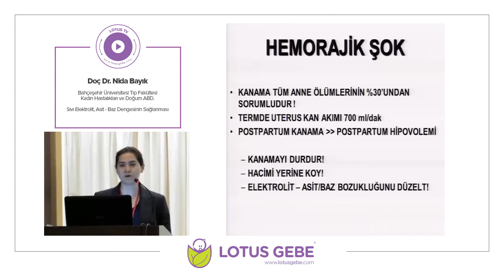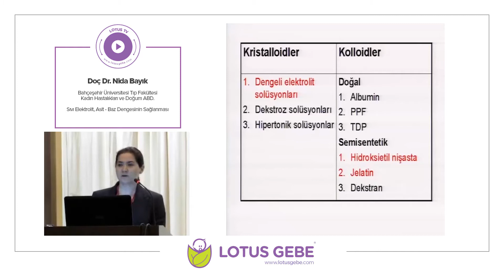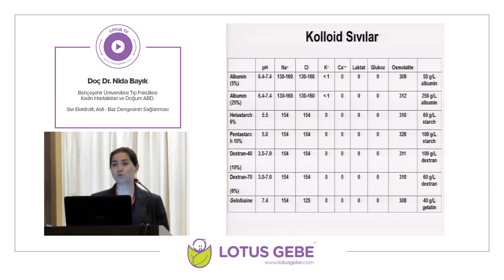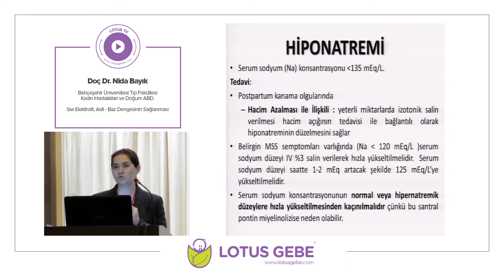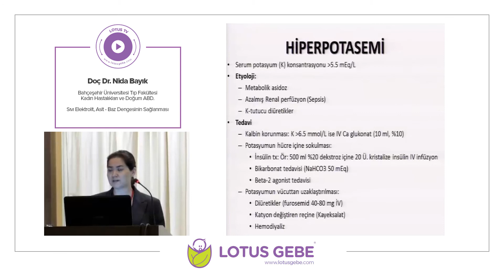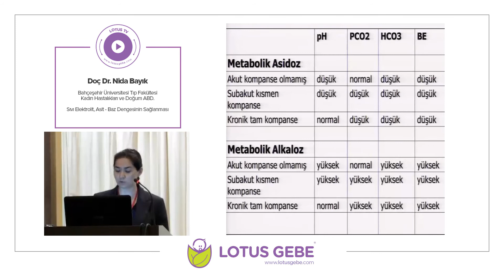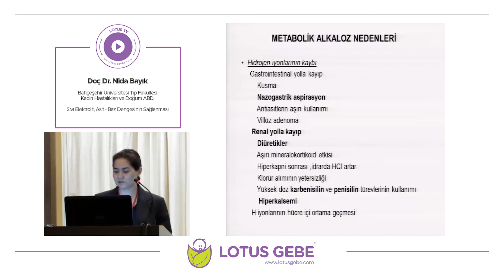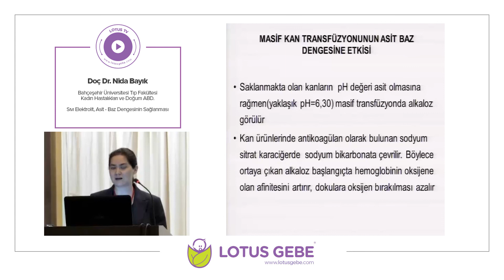Doç. Dr. Nida Bayık -Sıvı Elektrolit, Asit Baz Dengesinin Sağlanması